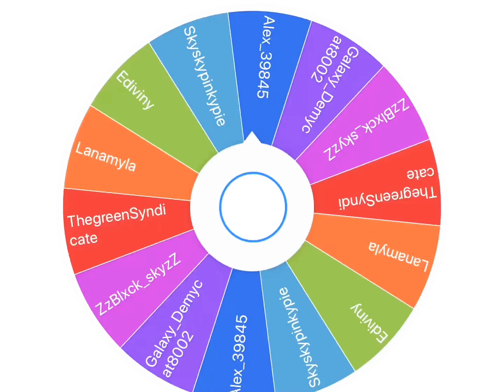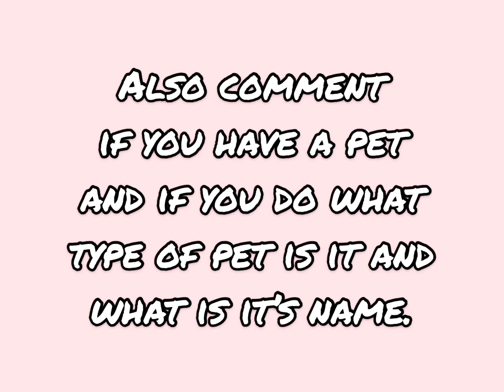Adopt me giveaway winner- New giveway-Adopt me Roblox/Mishika